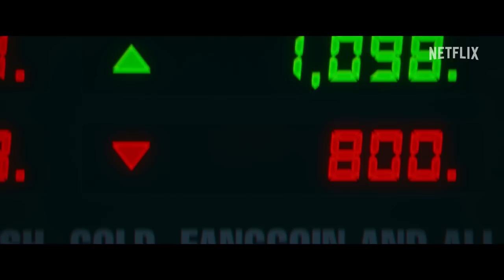Day Shift | Jamie Foxx, Dave Franco und Snoop Dogg | Offizieller Trailer | Netflix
Ab 12. August auf Netflix

Jamie Foxx spielt einen hart arbeitenden Vater, der seiner hochintelligenten Tochter ein gutes Leben bieten möchte und dessen offizieller Job als Pool-Reiniger im San Fernando Valley nur die Fassade für sein tatsächliches Einkommen ist: das Jagen und Töten von Vampiren als Mitglied einer internationalen Vereinigung von Vampirjägern.